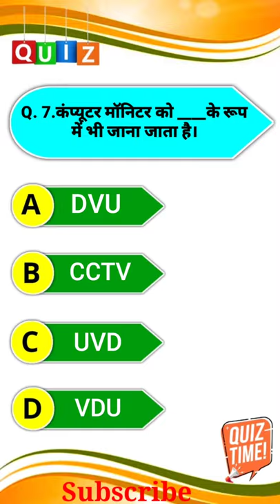Q.7. Computer Monitor is also known as || कप्यूटर मॉनिटर को _____के रूप में भी जाना जाता है।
Computer Monitor is also known as
कप्यूटर मॉनिटर को _____के रूप में भी जाना जाता है।
एक हार्ड डिस्क को ट्रैक्स में विभाजित किया जाता
How To Repair Hard Disk In Hindi
निम्न में से किसे एक हार्डवेयर के रूप में नहीं माना जाता है ?
MS-Word is an example of
microsoft word
ms word,ms word tutorial
what is ms word hindi mein
What is ms windows in hindi
what is ms word in computer
what is ms word
Introduction to MS Word
Microsoft Word Tutorial
कौन सा लिनक्स प्रचालन तंत्र है ?
What is  meaning of Booting in the operating system
प्रचालन तंत्र में ‘बूटिंग’ का क्या अर्थ होता है?
what is booting in computer in hindi
WHAT IS BOOTING PROCESS
LAN stands for,LAN का पूर्ण रूप है ?
What is LAN Stands for???
What Does "LAN" Stand For?
Local Area Network (LAN) explained!
Types of Computer Network ?
What is Local Area Network (Lan) (In Hindi)
General Knowledge
Computer Gk in Hindi
Principal
Lecturer
Sr Teacher
Laboratory Asst
Prison Guards
Veterinary Doctors
Drivers & Conductors
1st & 2nd Grade Teacher
patwari answer key
patwari paper solution 2021
patwari paper today
patwari paper shift 1
patwari Paper shift 2
patwar answer key
today patwari exam
today patwari answer key
today patwari morning shift answer key
23 October patwari answer key
23 October patwari exam Rajasthan patwar answer key
aaj ki patwari answer key
today patwari news

NOTE: THIS VIDEO IS ONLY FOR EDUCATIONAL AND INFORMATIONAL PURPOSES I

About Padhai Wala
                                     Padhai Wala is a pure review Education-based & Gk channel. This channel makes videos on Review Education, General Knowledge, Science, Government Jobs, Technology Gyan, Technical Gyan Also, this channel upload videos on tips & tricks related to day to day life Education use, so make sure to subscribe Padhai Wala for daily useful review Education videos.